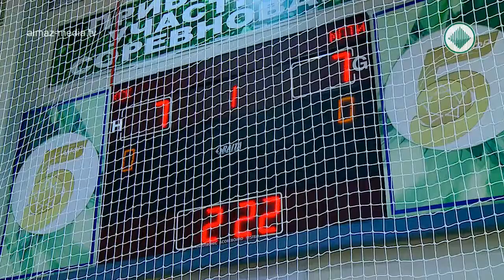Специальное интервью. Алексей Дудник, ведущий спортивного фестиваля "Настроение"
Он поменял 6 часовых поясов, преодолел более 10 тысяч километров, разменял краснодарские +15 на якутские -40, провел целый день в самолете и все для того, чтобы стат дежурным по НастроениюАлроса.
 Алексей Дудник, ведущий спортивного фестиваля "Настроение". Бессменных хедлайнер, ключевая фигура и главный зажигалово всех спортивных матчей баскетбольного клуба "Локомотив-Кубань". Высок ростом, в меру упитан, прекрасно выглядит в пиджачном костюме, как впрочем и в других одеждах и сценических образах. Носит бороду и недавно стал папой а еще дал интервью телеканалу "Алмазный край".